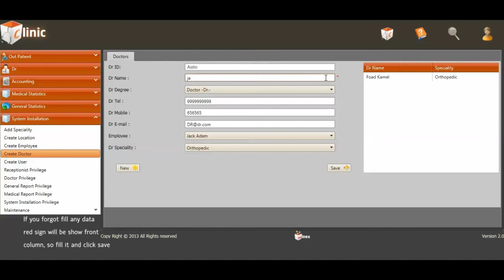Tutorial - Create Doctor - Clinic App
This video shows you how to Create Doctor in Winex clinic application